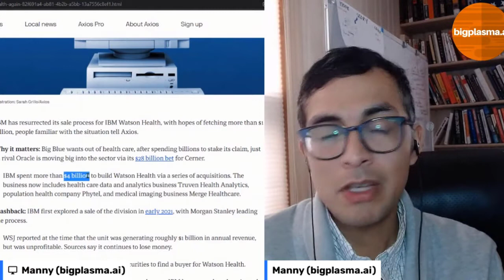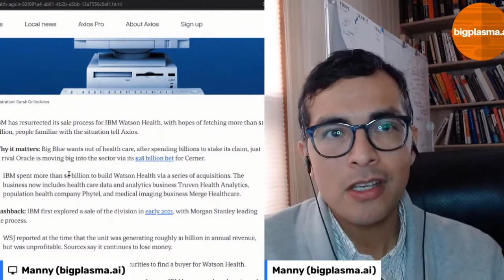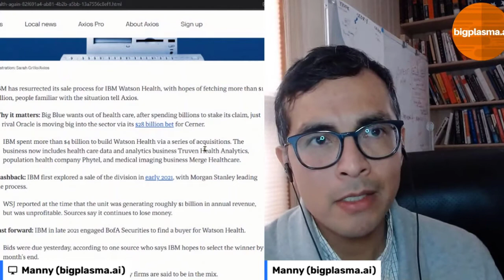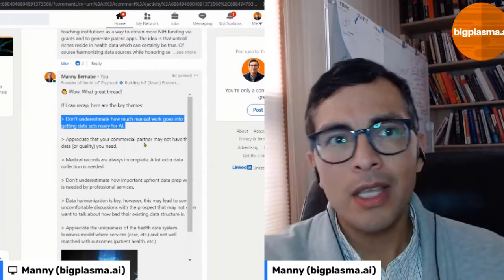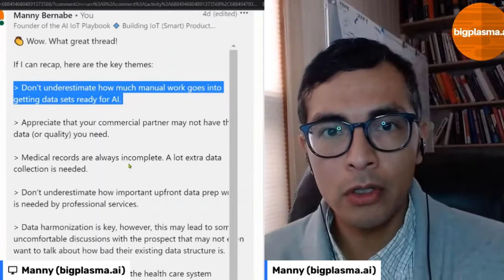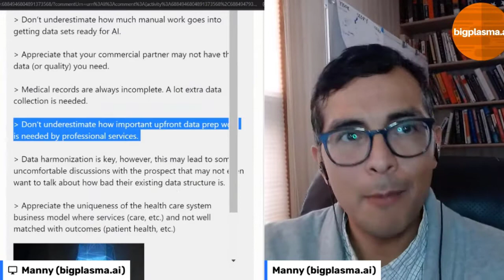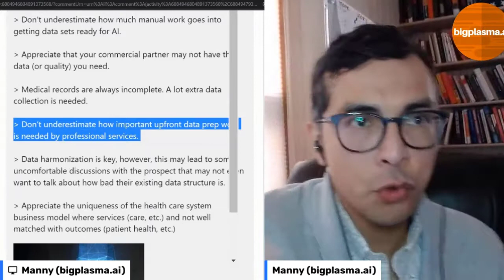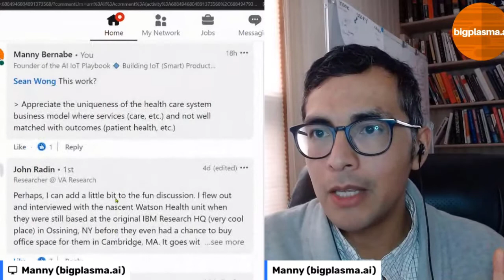IBM Offloading IBM Watson Health on a $3 Billion Dollar Loss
IBM's dive into healthcare with AI provides some valuable lessons about deploying AI to enterprise.